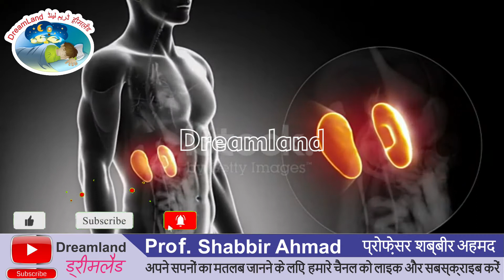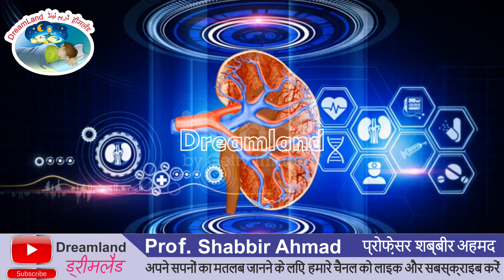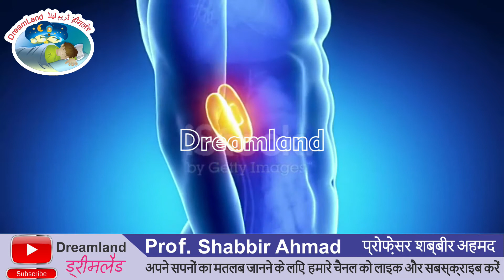Sapne mein Kidney Dekhne ka Arth || Sapne mein Gurda Dekhna || सपने में गुर्दा देखना